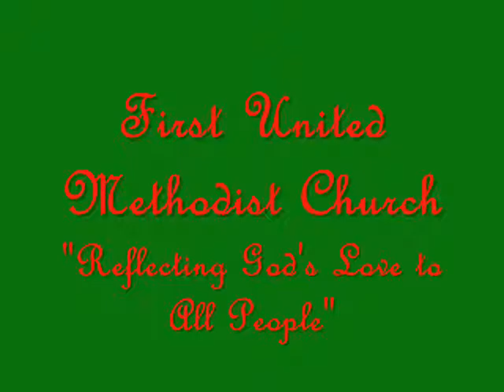The Angels Song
Anthem sung by the Chancel Choir and directed by Leland Tetz on December 21, 2008.